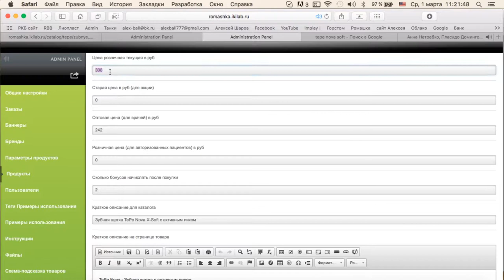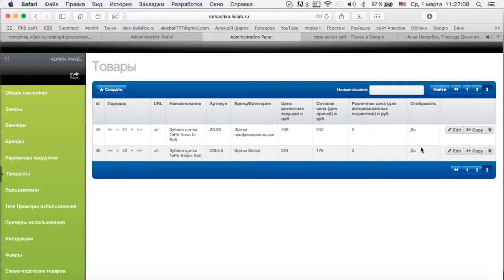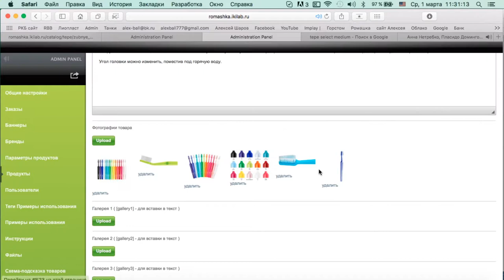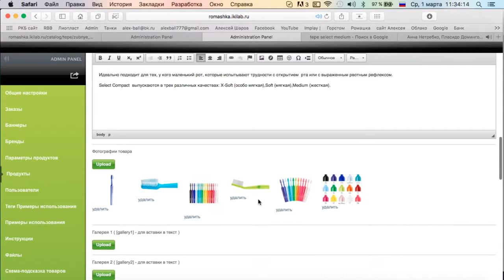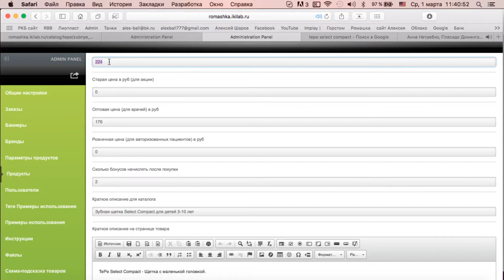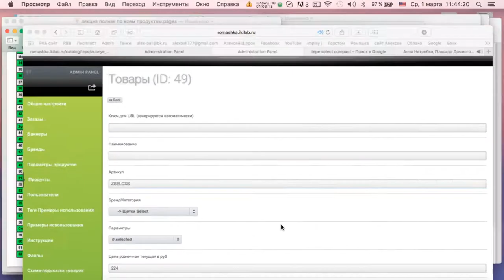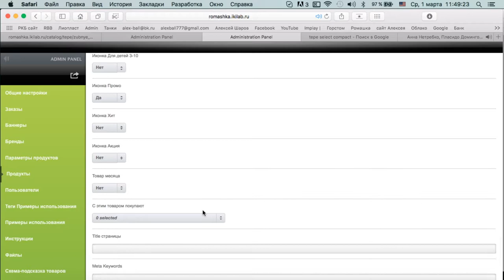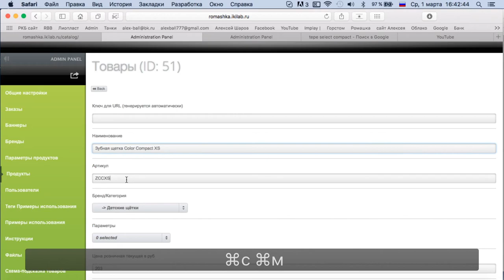Делаем сайт для клиники 3 часть Эпизод 5